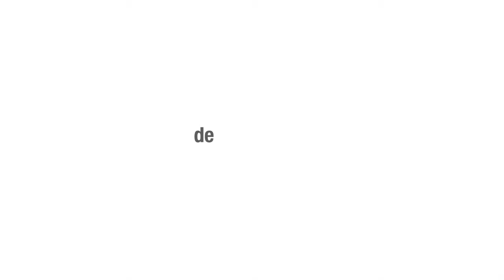Projeto Soldado Cidadão - parte 3 (Websérie)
No dia 20 de novembro, o Projeto Soldado Cidadão, do Ministério da Defesa, completa 10 anos. A iniciativa já beneficiou 200 mil jovens oferecendo cursos profissionalizantes aos recrutas enquanto servem nos quartéis. Cerca de 80% dos alunos do projeto são inseridos no mercado de trabalho após frequentarem os cursos.

Conheça a experiência de Diego Alves Silva, técnico em segurança, ex-militar do Exército e morador de Brasília/DF